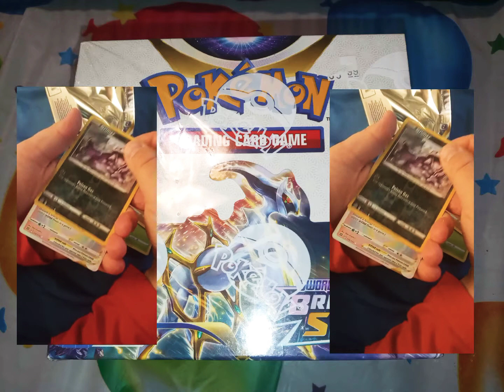We pulled CHARIZARD 2X?